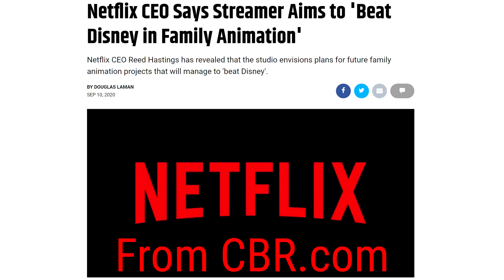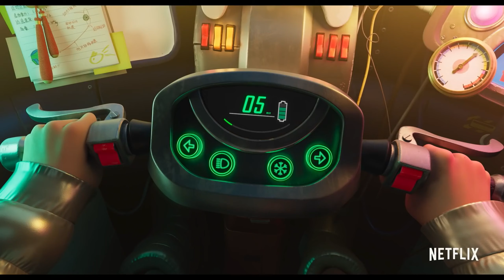Reaching Those HEIGHTS! Over the Moon Movie Review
What did you guys think of Over the Moon?

And click LIKE on the video if you thought it was cool!

Thank you very much to the highly knowledgeable and all around great guy, MidnightJam, for teaching me how to edit and for making me that awesome intro animation!